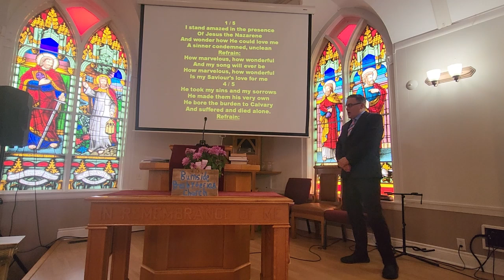June 2, 2024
Transcript